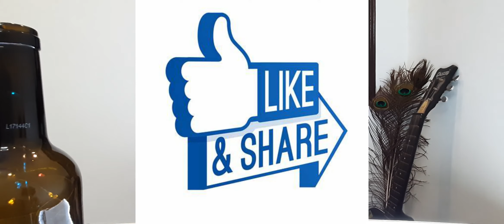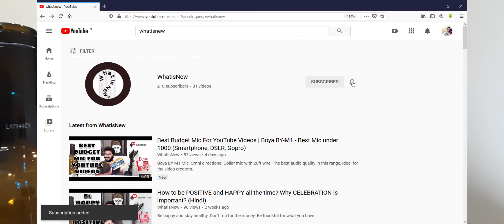How Parents Can Help Their Children In Career Planning? Help your child to find their career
This video is for the parents. They should understand their children and should have faith in them.
Don't make your children dependent. Ask them to make their or decisions.
Try not to create boundaries for them.

I, Aman Sachdeva is a content creator at YouTube channel
I usually create sitdown videos in which I share my views, opinions, experiences and thoughts.

I am always open for chit chat!!